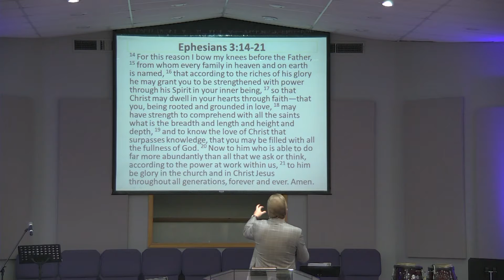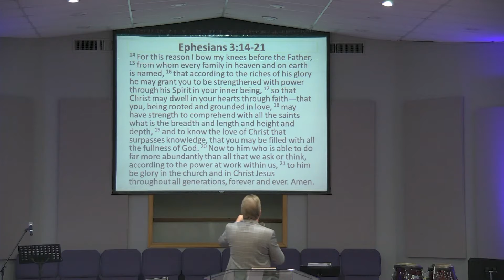Supernatural Encounters of the God Kind - Pastor Guy Parrish - July 14, 2019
Sunday message:  "Supernatural Encounters of the God Kind." by Pastor Guy Parrish with LIFEPOINT Church here in Muskogee, OK.

If you have an prayer request, we would love to pray for your.